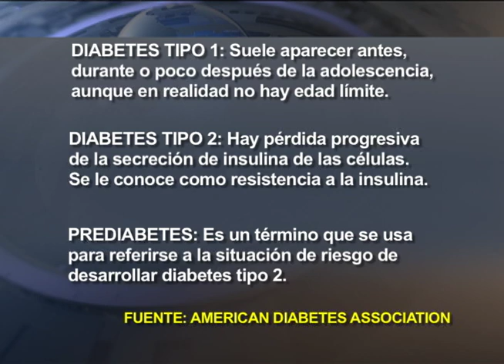Día internacional de la Diabetes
Incidencia en diabetes aumenta en población.